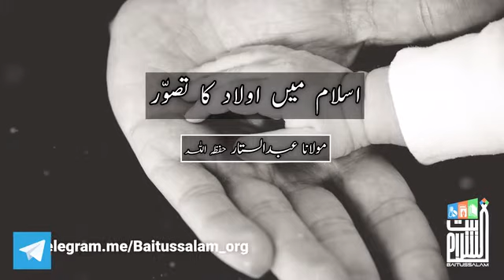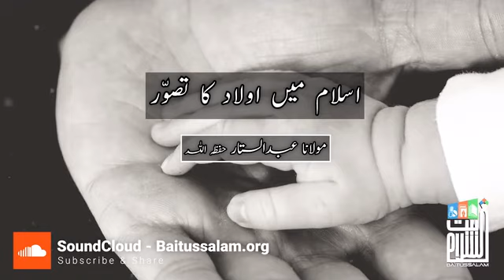Aulaad behtareen Sarmaya | Hazrat Maulana Abdus Sattar (DB).